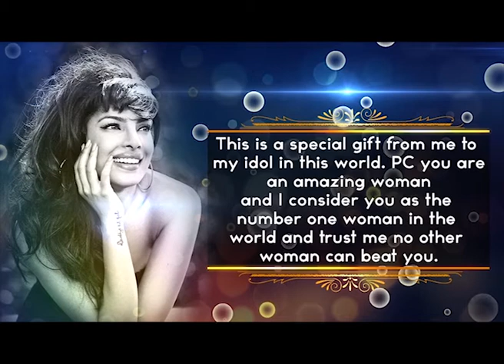Specially dadicatad to PRIYANKA CHOPRA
I consider you as the number one woman in the world